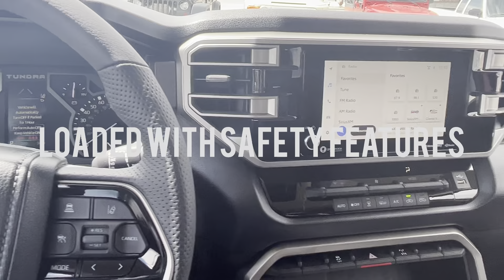2022 Toyota Tundra